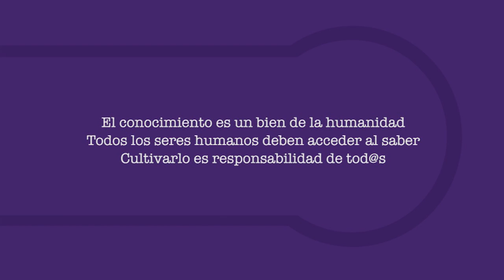¿Es la familia el núcleo de la sociedad?. Entrevista Francesca Gargallo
La pareja como lugar de exclusión social. A propósito del Foro - Taller internacional: ¿Es la familia el núcleo de la sociedad?. Francesca Gargallo en entrevista con Carlos Iván Pacheco.

Francesca Gargallo Celentani. Escritora mexicana nacida en Sicilia; feminista autónoma que se siente atraída por el diálogo con mujeres para replantearse los pactos afectivos, los problemas locales y globales, la ecología, la familia, el sistema racista, la educación, la estética y el significado que puede dársele a la palabra justicia.

Entre sus novelas están: Al paso de los días, 2013; Marcha seca, 1999; Estar en el mundo, 1997. Ha publicado con ediciones desde abajo: Ideas feminista latinoamericanas, 2004 y Feminismos desde AbyaYala, 2012; Los amigos de la Coyota risueña y loca (cuento infantil) 2013.